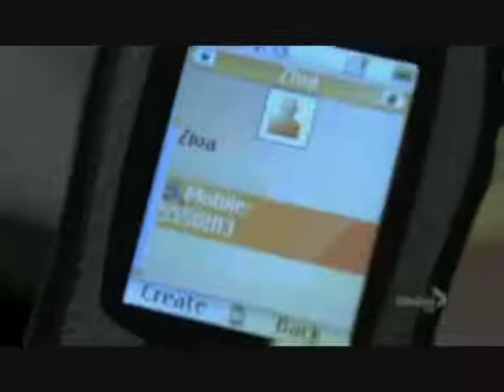Tony&Ziva//Trying Not to Love You